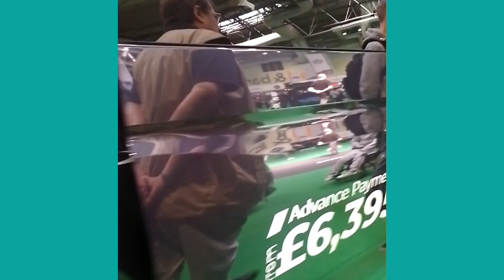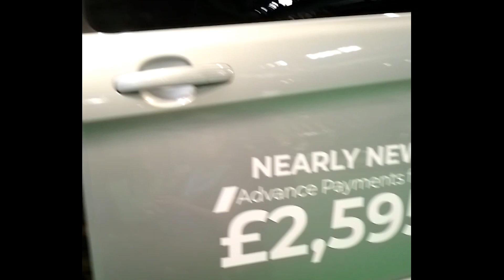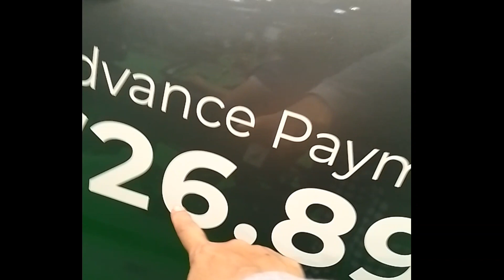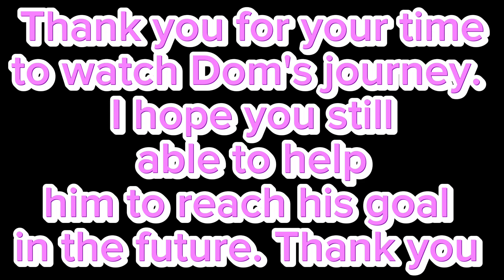Your generous heart will help Dominic achieve his journey. Kindly continue to support him please.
Guys Dom still needs your support, we still haven't secured the necessary sponsorship  for his surgery. Please continue to be supportive, our membership is open to everyone, sharing your blessings and donation  below:
Go fund me page found into my about channel; Dom's operation in America.
Thank you for your support and generosity
God Bless,
Dom's mom
Anna xx